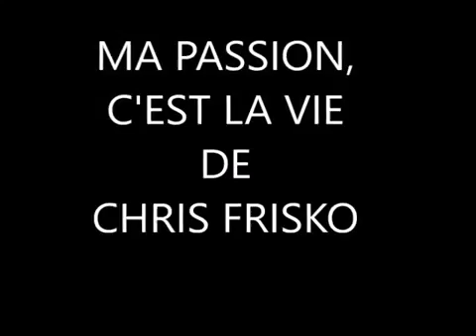ET aprés ben la vie continue